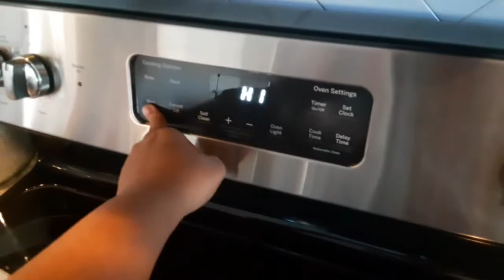Vlog diario !! Hablemos un rato // Happy birthday Ashley !!🎁🥳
Personal Instagram: michiiy17_

COMENTA
COMPARTE

Los amo!